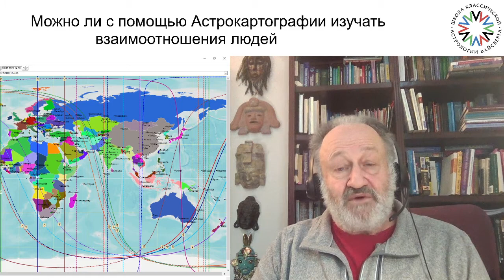Школа классической астрологии Виталия Вайсберга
Можно ли с помощью астрокартографии изучать взаимоотношения людей?

Виталий Александрович  отвечает на поступающие вопросы.

Виталий Александрович проведет свой мастер-класс "Астрокартография" с 23 по 28 августа с 19:00-21:00 по мск.

Приглашаем посетить всех желающих открытую бесплатную вводную лекцию по Астрокартографии 23 августа в 19:00 по мск!

Основные занятия пройдут с 25 по 28 августа с 19:00-21:00 по мск.
Ознакомится с планом занятий, зарегистрироваться и оплатить можно перейдя по ссылке

🪐Страница Магазин для оплаты занятий в Школе классической астрологии Вайсберга

Школа классической астрологии Виталия Вайсберга - это классическая астрологическая школа, где Вы проходите онлайн изучение и обучение астрологии (1 и 2 курсы). Вы можете начать учиться на астролога бесплатно по видео: